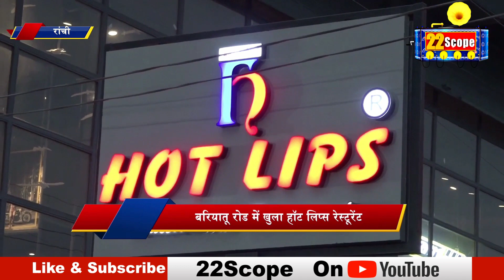Bariatu में खुला लजीज व्यंजन के लिए जाना पहचान नाम Hot Lips restaurant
About Channel:
22Scope is a leading digital media platform of Jharkhand & Bihar. We are highly reliable and most trusted for political news, sports news, educational news, etc.

22Scope Live TV | 22 Scope | Hindi News | 22 Scope लाइव